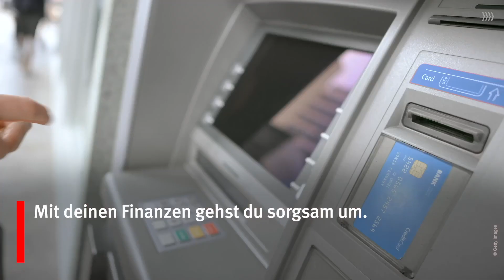Gehörst du zu den Glückskindern ab dem 02. Oktober?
Diese Sternzeichen dürfen sich über eine erfolgreiche Woche freuen.